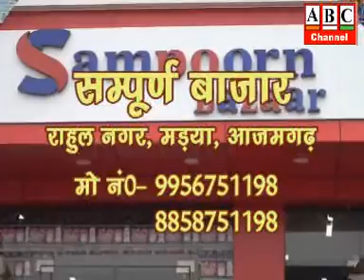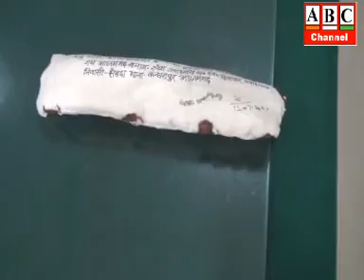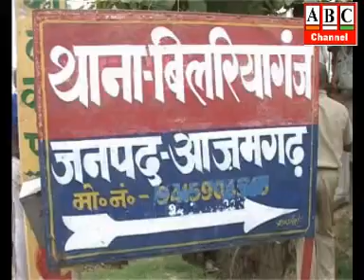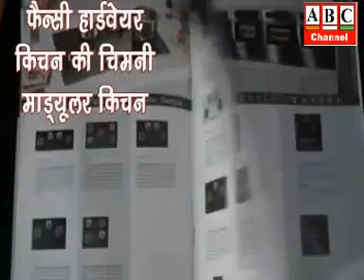ABC News Azamgarh 12.07.2021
आजमगढ़: दलित उत्पीड़न को लेकर सियासत तेज, 16 माह बाद एक बार फिर आजमगढ़ आ सकती हैं प्रियंका गांधी।
आजमगढ़: जिला पंचायत के नवनिर्वाचित अध्यक्ष और सदस्यों को दिलाई गई पद एवं गोपनीयता की शपथ, नेहरू हाल में आयोजित हुआ कार्यक्रम।
आजमगढ़: दलितों के सम्मान की लड़ाई लड़ेगी कांग्रेस, पलिया और गोधौरा कांड को विधानसभा में उठायेगें- अजय कुमार लल्लू, प्रदेश कांग्रेस अध्यक्ष, योगी सरकार में दलितों पर उत्पीड़न बढ़ा, कांग्रेस दिलायेगी दलितों को न्याय- नितिन राउत, उर्जा मंत्री, महाराष्ट्र ।
आजमगढ़: प्यार में बाधक बने दोस्त ने की थी आईटीआई छात्र की हत्या, हत्यारोपी गिरफ्तार, सहयोगी भांजे की तलाश।
आजमगढ़: बिलरियांगंज ब्लाक से बीजेपी प्रत्याशी रहीं शुभ्रा राय ने नवनिर्वाचित ब्लाक प्रमुख उर्मिला यादव के निर्वाचन पर उठाये गंभीर सवाल, कहा- माननीय उच्च न्यायालय में गुहार लगाकर निर्वाचन रद्द करायेगें।
आजमगढ़: विजय सुपर स्पेशलिटी एवं मां कौशल्या स्कूल आॅफ नर्सिंग कालेज के तत्वाधान में रक्तदान शिविर का हुआ आयोजन, सौ से ज्यादा लोगों ने किया महादान, रक्तदान करने से नहीं होती कोई शारीरिक दिक्कत- डाॅ0 मनीष त्रिपाठी, कार्यक्रम संयोजक।
आजमगढ़: महिला शिक्षकों को मिले पीरियड लीव, महिला शिक्षक संघ ने विधायक दुर्गा प्रसाद यादव व बन्दना सिंह को सौंपा ज्ञापन।
आजमगढ़: दलित उत्पीड़न को लेकर सामाजिक उत्पीड़न विरोधी मोर्चा ने दिया धरना, पलिया गांव के पीडि़तों के हक में उठाई आवाज।